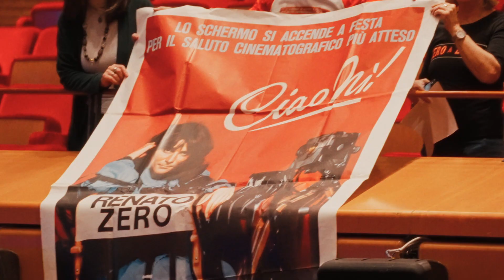Daily Roma - Day 7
Il racconto giorno per giorno della Festa del Cinema di Roma 2023 nelle video pillole di Elle
La magia del cinema in un video recap daily